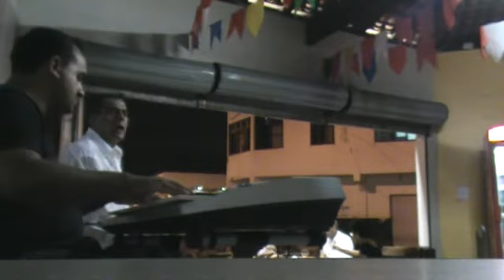ECLEUDO COSTA-Barzinhos-BARRACÃO DE ZINCO-Churrasc.frango Bom-São Luis-Ma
cantor e Compositor